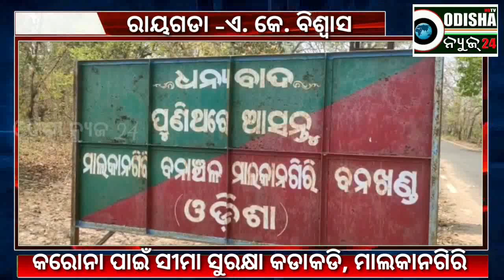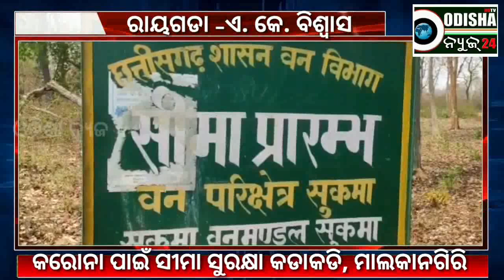କରୋନା ପାଇଁ ସୀମାରେ ସୁରକ୍ଷା ବ୍ୟବସ୍ଥା କଡାକଡି